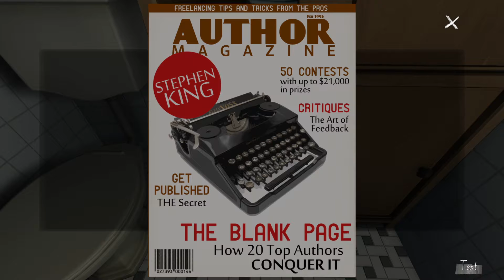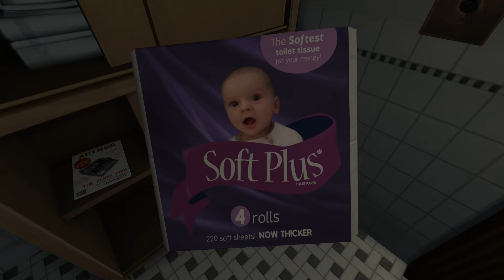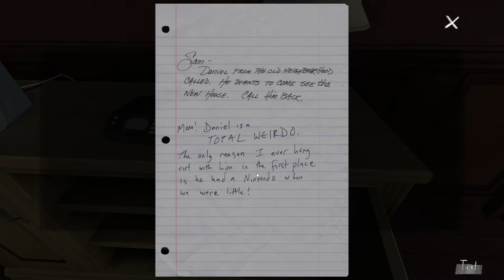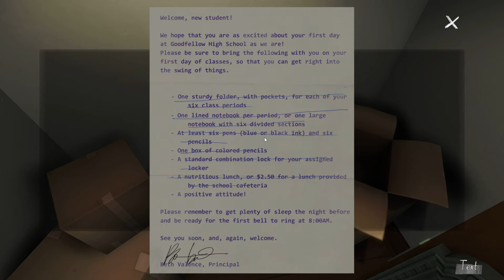Gone Home - 02: Das Psycho-Haus?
Beschreibung:
7. Juni 1995, 1:15 Uhr. Nach einem Jahr im Ausland kehrst du nach Hause zurück. Statt der Familie erwartet dich ein leeres Haus. Irgendwas stimmt nicht. Wo sind sie? Was ist hier passiert? Komme dem Rätsel selbst auf die Spur – in Gone Home, einem Story-Explorationsspiel von The Fullbright Company.
Let's Play Gone Home - Gameplay - Deutsch/German
«Gone Home»
Eine Laufsimulation von Fullbright (2013)
Kommentiertes Gameplay von Xtreme Zockt [2021]